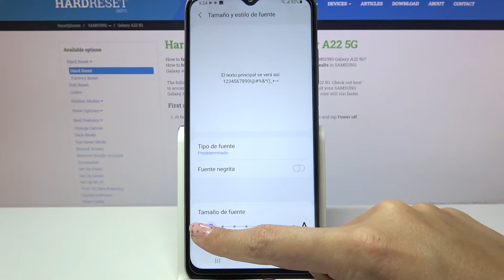Cómo ampliar o reducir el tamaño de fuente en SAMSUNG Galaxy A22 5G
En este video te mostramos cómo cambiar el tamaño de la fuente en tu SAMSUNG Galaxy A22. Sigue las instrucciones y descubre cómo hacer letras más grandes en tu celular SAMSUNG Galaxy A22 en unos pocos pasos.

¿Cómo hacer que la pantalla se haga más grande en el SAMSUNG Galaxy A22? ¿Cómo hacer que la pantalla se vea más grande en SAMSUNG Galaxy A22? ¿Cómo poner la pantalla normal en SAMSUNG Galaxy A22? ¿Cómo cambiar el tamaño de fuente en SAMSUNG Galaxy A22? ¿Cómo cambiar el tamaño de la letra en SAMSUNG Galaxy A22? ¿Cómo cambiar el tamaño del texto en SAMSUNG Galaxy A22?